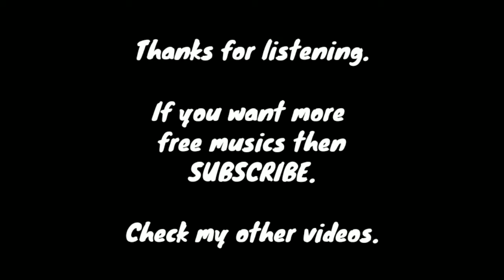(No Copyright Music) Epic Dramatic Music "I Am Everywhere"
This music is completely free! However, if you are willing to donate, then become our Patron
Even amounts as small as a dollar are big helps everyone, so thank you!

1)
Credit me! In most cases, this means posting a link to my channel or the video of the track you used. This takes about 10 seconds to do, while the track you’re using probably took me hours and hours (and hours). Doing this helps me keep the music free :)

2)
You may NOT use my music in an audio track that you intend to put into the Content ID system. This will result in false claims given to people who use my music in their videos. These situations are illegal and have resulted in people being banned from networks etc. DON’T DO IT.

3)
Okay, this one isn’t really mandatory haha. I'm constantly putting out more free music (and it's constantly getting better).

FAQ

Q: Can I use this for my project? Should I credit you?
A: Yup and yeah. See the above information.

A: Yes you can, kind dude.  (Become Our Patron)

Q: How should I credit you?
A: Just put the information right below this answer.
Track Name: I Am Everywhere.
Artist: Jihadi JC Chowdhury.